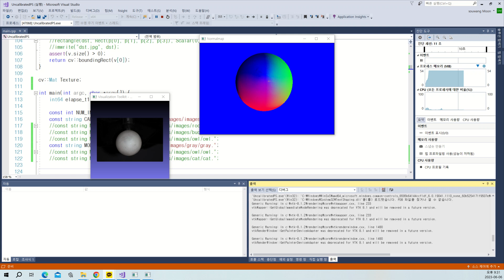gray texture - Photometric-Stereo